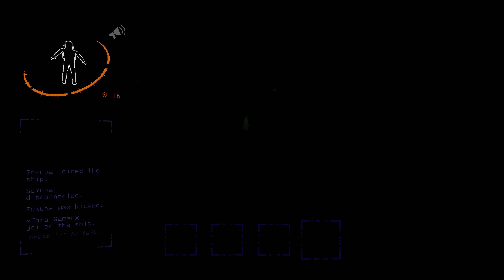Lethal Company BEST Moments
Made by a solo developer, this game is an amazing accomplishment because of how simple it is. The concept is great, executed beautifully, and I can't wait to see the finished product.